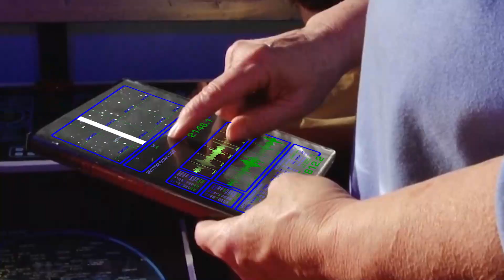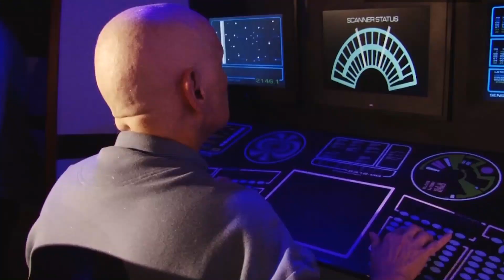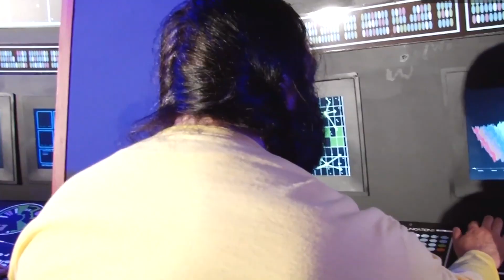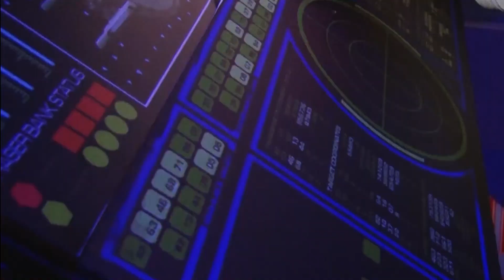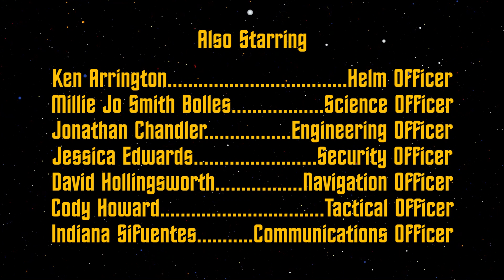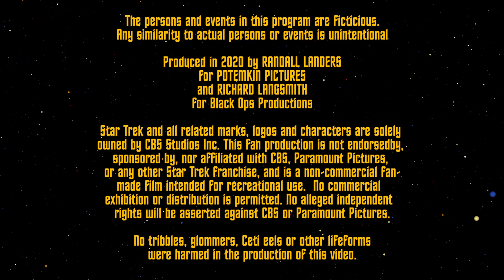"Crystal Eyes" -- a Star Trek fan production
A research team from the Starship Alexander becomes stranded planet side while studying micro dilithium crystals. Unbeknownst to the team, they are being stalked by a Gorn crew in dire need of dilithium crystals to power their ship!

Starring Richard Langsmith as Commodore Steve Warden, Tom Hagale as Commander William Sinclair, and Jared Matthew as Lieutenant Julian Brutus. Also starring Millie Jo Smith Bolles as Science Officer, Jonathan Chandler as Engineering Officer, Jessica Edwards as Security Officer, Ken Arrington as Helm Officer, Cody Howard as Tactical Officer, David Hollingsworth as Navigation Officer, and Indiana Sifuentes as Communications Officer. Featuring Sarah Tompkins and Jason Furman as the Gorn. Stunts by Cody Howard and Jared Matthew.

Written by Charles Kelso. Directed by Richard Langsmith and Ken Arrington. Edited by Nancy Brindley Bhagia and Randall Landers. Alexander Theme music by Tony Lunn. Sound by William Hollingsworth. Camera Operators: Shaun Wells and Ken Arrington. Lighting by Shaun Wells. Production Assistants: Shari Malin, Randall Landers, Renda Carr, Lee Drew, and Ann Drew. VFX by Ross Trowbridge. Space Nebula by Ali Ries. Produced by Richard Langsmith for Black Ops Productions and Randall Landers for Potemkin Pictures.